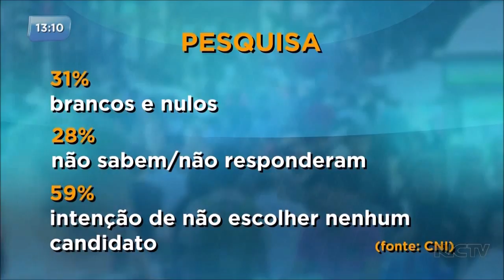Eleições 2018: população está desiludida com políticos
Os políticos vão precisar fazer um esforço para atrair a atenção dos eleitores. Uma pesquisa mostra que, faltando pouco mais de dois meses para as eleições de outubro, quase a metade do eleitorado esta desiludida com a política. Recebemos o professor da Unioeste, Osmir Dombrowski, para comentar o que acontece quando o cidadão abre a mão do direito de votar.